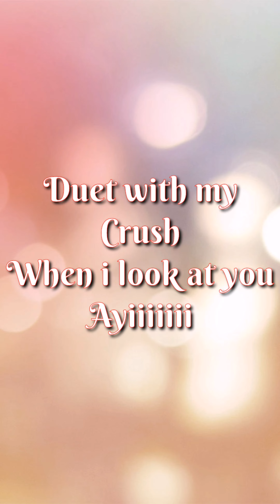Duet with my crush